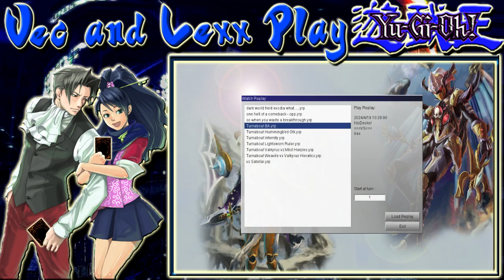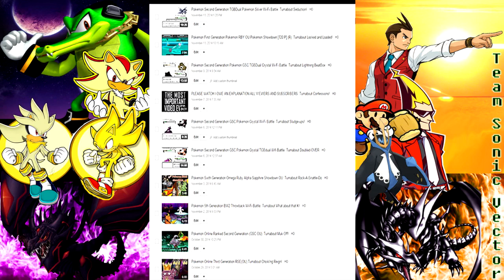Yu-Gi-Oh (R) DevPro: Turnabout Ruler vs Valkyric!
Let's Obliterate THAT like button!

shooting for 5 Likes on these Yu-Gi-Oh DevPro Matches.Will the Ace Attorney be able to not get ahead of himself and lose his way or Will the truth be lost forever, STAY TUNED!

This channel what ever ad revenue we do make from its respective videos is to support our 4 month old Premature Daughter, So If you wouldn't mind turning off adblock. I can assure you it wont harm your computer.
We simply as a family need all of the help we can get including youtube.
QOTD: What is your most used and Favorite Hieratic Deck Build

Sorry for the audio Jumps

Court Record
0:20 Vs LightSworn Ruler
0:58 Vs SatellarKnights
3:10 Vs Infertittes
4:16 Vs Would HAVE Been BA  I Won though
4:20 Vs Rouge( What I thought to be Ranked Exodia)
5:30 Vs Mist Valley Harpies ( Prob tier 2.5) ;-;

8:01 showing my old BG for youtube in respone to NBZ's Video

8:19 SALT

SALT, Super Cheap Rank 6.

Thank you to the the following Person not only for recording Super Smash Brothers Project M For me. This Great friend of mine has helped me so much with My Wii's current set-up and he continues to support me

Thank you to everyone for the continued support. I sure hope you guys enjoy this content as much as me and Lexx enjoy bringing it too you. Help support by liking and sharing this video with others. All of the support keeps us both motivated and going strong.

Wanna Duel on DN or DevPro? Sure
Challenge me over Skype : tsvector

Ask Us Stuff make sure you in your question you put who to answer me Lexx or Both: ask.fm/VecandLexxplay

Always Remember
OBJECTION! and Find the Computer Room/

AND the Tags They Help us Gain Attention
Narrated Yu-Gi-Oh Duels, Yu-Gi-Oh Pack Openings, Competitive Yu-Gi-Oh DevPro, Competitive Yu-Gi-Oh Dueling Network, Yu-Gi-Oh Deck Profiles
Ranked Yu-Gi-Oh Replays, Yu-Gi-Oh Dueling Network Lives, Yu-Gi-Oh Ban List Predictions, Yu-Gi-Oh Ban List Discussions, Yu-Gi-Oh All Formats
Yu-Gi-Oh Hieratic Ruler, Yu-Gi-Oh Pure Hieratic, Yu-Gi-Oh Valkyrus Hieratic, Yu-Gi-Oh X-Saber,Yu-Gi-Oh XX-Saber, Yu-Gi-Oh Hieratic Ruler, Yu-Gi-Oh Reincarnating Hieratics, Yu-Gi-Oh Machina Gadget, Yu-Gi-Oh Local Tournament Reports
Yu-Gi-Oh Binder Updates